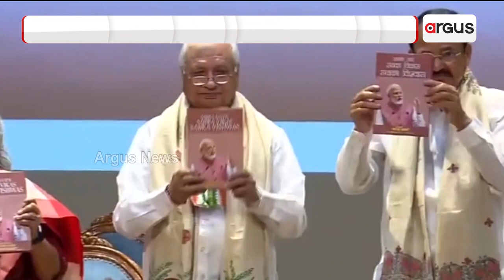ମୋଦିଙ୍କ ଭାଷଣକୁ ନେଇ ପୁସ୍ତକ ଉନ୍ମୋଚତି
ପ୍ରଧାନମନ୍ତ୍ରୀ ମୋଦିଙ୍କ ଭାଷଣକୁ ନେଇ ଉନ୍ମୋଚତ ହୋଇଛି ପୁସ୍ତକ ସବକା ସାଥ, ସବକା ବିକାଶ, ସବକା ବିଶ୍ବାସ’ । ଏହି ପୁସ୍ତକ  ପ୍ରଧାନମନ୍ତ୍ରୀ ମୋଦିଙ୍କ ୨୦୧୯ ମେ ରୁ ୨୦୨୦ ମେ ଭାଷଣର ଏକ କଲେକସନ ।